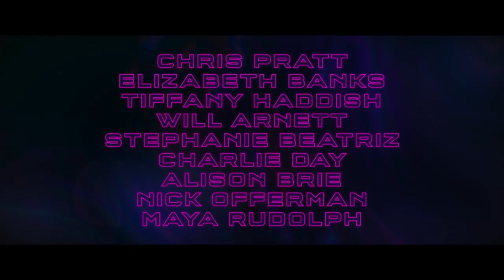The LEGO Movie 2: The Second Part 2019 Trailer HD | Margot Robbie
The LEGO Movie 2: The Second Part

It's been five years since everything was awesome and the citizens are facing a huge new threat: LEGO DUPLO® invaders from outer space, wrecking everything faster than they can rebuild.

Directors: Mike Mitchell, Trisha Gum (co-director)
Writers: Michelle Morgan (story), Dominic Russo (story)
Stars: Margot Robbie, Alison Brie, Chris Pratt